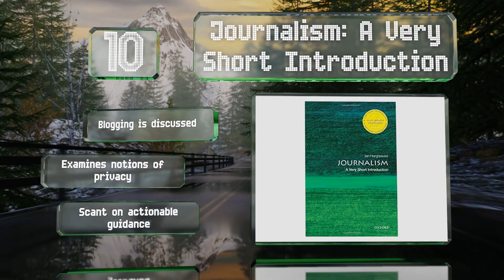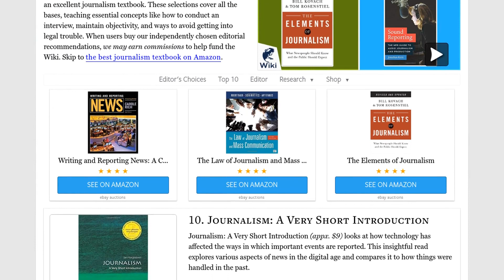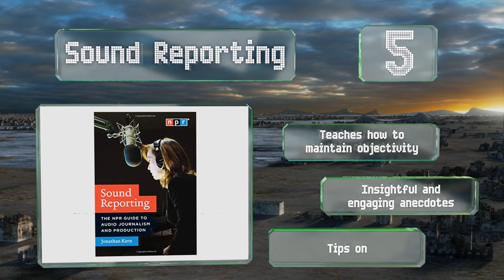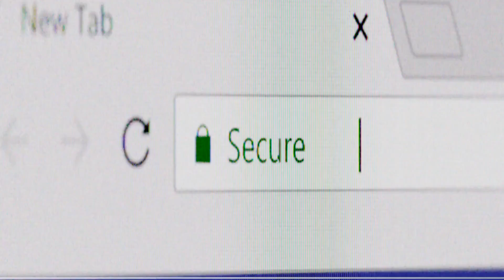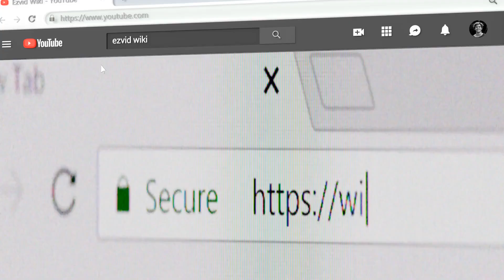10 Best Journalism Textbooks 2020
Our complete review, including our selection for the year's best journalism textbook, is exclusively available on Ezvid Wiki.

Journalism textbooks included in this wiki include the associated press guide to news writing, principles of american journalism: an introduction, the elements of journalism, the associated press stylebook, writing and reporting news: a coaching method, investigative reporting, the law of journalism and mass communication, mobile and social media journalism: a practical guide, journalism: a very short introduction, and sound reporting.